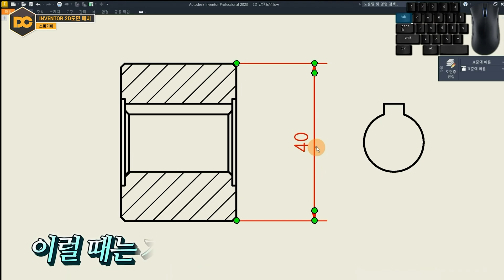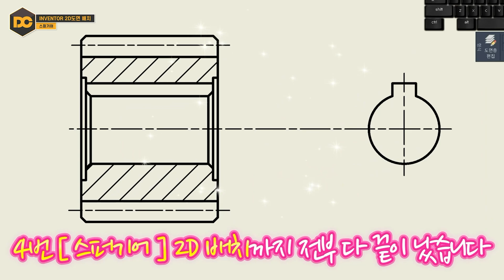전산응용기계제도기능사 실기⚙️스퍼기어⚙️인벤터 2D 배치 및 오류 해결법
⏱ CHAPTER ⏱
00:00 인트로
00:13 스퍼기어 2D 배치 방법
01:57 강의 마무리